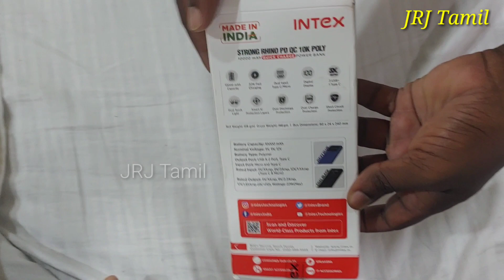Low Budget Best PD Charge Powerbank | Best powerbank in under 1000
✍️Powerbank Buy link👇👇👇

✍️நீங்கள் தினமும் ₹5 முதல் ₹1800 வரை வருமானம் பெற வேண்டுமா..,, உடனே👇👇

✍️JOIN செய்வதற்கு & விவரங்களை தெரிந்து கொள்ள இந்த லிங்க்கை Click செய்யவும்👇👇👇(Joining Free)

🌟Welcome to Myv3ads🌟

🪄Daily Earn💰💵₹5 to ₹1800/day
🪄Withdrawal: Once you reach 60rs in ads wallet.

Kindly provide the below mentioned details to create your id 💐☺️5 minutues

🎗️ AGE limit:18years completed 🎗️

1. Name:
2. Date of Birth:
3. Mobile Number:
4. Pincode:
5. District:
6. State:

FREE JOINING hurry up.💐

Once you provide your details will create  id within 10 minitues

👑 Ruban J

my V3 ads Media Private limited
📲 78.

நீங்கள் myv3ads  இல்  இணைந்து

வீட்டிலிருந்து வருமானத்தை பெற விரும்பினால்...

மேலே கொடுக்கப்பட்டுள்ள 6 விபரங்களை என்னுடைய வாட்ஸ்அப் நம்பருக்கு அனுப்பவும்.

any people joining(FREE) myv3ads...

✍️Loans and Credit Cards Apply👇👇

✍️Easy to apply personal loan(மிகவும் சுலபமாக இதன் மூலம் லோன் பெற முடியும்,குறைந்தபட்ச மாத ஊதியம் ₹13500 இருந்தால் போதும்)

 இந்த Credit Cards-யை வாங்குவதற்கு கீளே உள்ள லிங்க் யை கிளிக் செய்து அப்ளை செய்யவும்.,👇👇

✍️Flipkart Axisbank Creditcard Apply(With Cashback benefits and gift vouchers ₹500 or ₹1000)👇👇

 NOTE:-